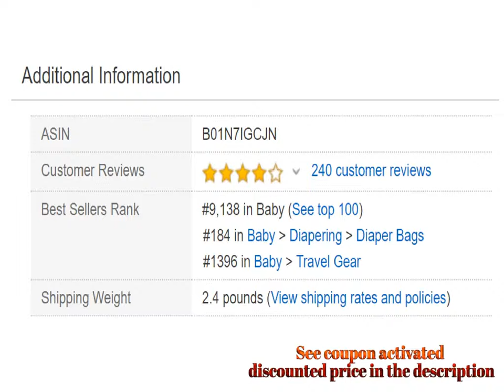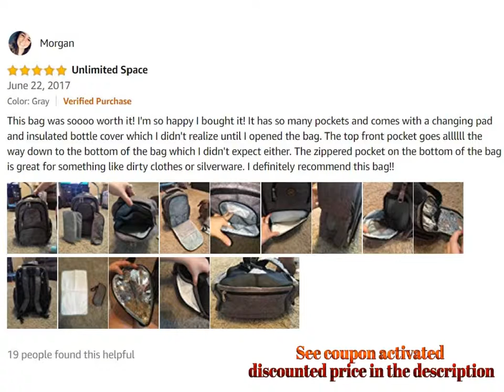Big Sale Baby Diaper Bag Waterproof Travel Diaper Backpack with Changing Pad and Stroller Clips Gray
For Both Prime & Non-Prime Customers

Product Name : Big Sale - Baby Diaper Bag Waterproof Travel Diaper Backpack with Changing Pad and Stroller Clips (Gray)

Product Description :

Thickness durable water resistant fabric and easy to wipe clean

Very Large space and 17 pockets: 4 Insulated bottle holder,2 super Waterproof PEVA Pockets for wet item, one security zipper pocket, one special pocket for pacifier, laptop sleeve inside, etc. large capacity that caters to two different age groups

4 pieces set of diaper backpack:one main diaper backpack + one changing pad + a pair of stroller straps + one extra tote insulated sleeve.Convenient for taking care for baby.

The exterior left side pocket of backpack to provide quick access to wipes, right side pocket can hold up 1 baby bottle to keep the temperature.

Cushioned shoulder straps plus back breathable air mesh panels for the ultimate carrying experience,0ther parts with added padding for protect your stuff better.

Comment Your Options About : Big Sale Baby Diaper Bag Waterproof Travel Diaper Backpack with Changing Pad and Stroller Clips Gray